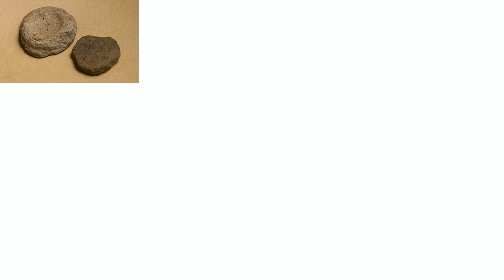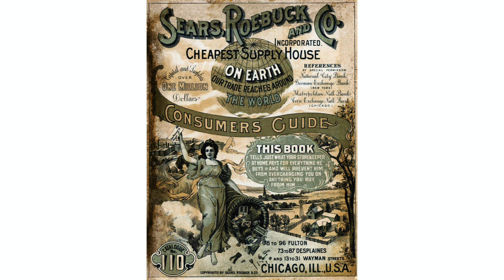16 "Splinter Free" Toilet Paper Facts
When was toilet paper finally "splinter-free?"  What did people use before toilet paper?  Check out the fascinating evolution of toilet paper and contemplate the deeper meanings of what people have used to wipe their butts around the world.